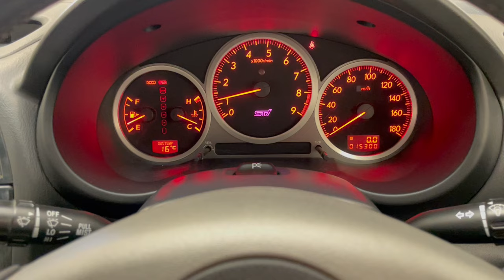A Collectable Subaru Impreza WRX STi Spec C Limited with Only 15,298 Miles - SOLD!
A collectable Subaru Impreza WRX STi Spec C Limited with only 15,298 miles.

EQUIPMENT
Ring shaped reinforcement frame, lightweight doors, aluminium bonnet, lightweight glass, lightweight roof panel with roof vent, 12L boot mounted intercooler water tank, auto water spray for turbo intercooler, DCCD Driver Controlled Centre Differential, variable intermittent wipers, fuel release, lightweight interior carpet, small washer tank, small fuel tank, electric windows, driver and passenger airbag, digital clock.  Dealer Accessories: Tracker, STi front and rear mud flaps, carbon fibre rear wing, STi floor mats, boot liner kit (not fastened).

EXTERIOR
The WRX STi Spec C styling is subtly different but still an instantly recognisable rally legend finished in iconic World Rally Blue Mica, (Code 02C).  Keen Impreza fans may spot unique Spec C features such as the roof vent, absence of side sills and front spoilers but only the knowledgeable will appreciate the lightweight factory panels fitted to save a total of 90kg. Fewer still will understand the efforts made to this homologation special improving chassis performance and body rigidity.  The aluminium bonnet and front bumper have a few stone chips.  With a total production of just 173 Blue Spec C Limited Editions, (Source: type-ra.com), this prime example is worthy of continued preservation.

INTERIOR
The removal of many luxury features on the rare Spec C models was key to the weight saving measures, the Limited adds a few back such as electric windows with thinner glass and manual air conditioning.  The focus of this rally-honed interior is purely on a thrilling drive and a radio, sun visor mirrors, rear wiper or even remote boot release are replaced with a far more exciting Driver Controlled Centre Differential DCCD and auto water spray buttons!  The cockpit is finished in immaculate non-slip Black suede effect interior, (Code B20).  The bucket seats with the distinctive STi motif have no visible wear along with the leather gear knob and handbrake lever with red stitching and STi branded leather Momo steering wheel, also with red stitching.  Pristine Spec C lightweight carpets are protected with STi carpet mats and all unique trim, materials and head lining is unmarked.  Factory standard in all respects, all control and gauges function correctly. Lifting the boot lid reveals a sparse trunk area with unfastened side panelling and boot carpet fitted as an accessory as it was not included in Spec C examples. Also in the boot is the large 12L STi water tank to spray the intercooler on long performance runs and also to aid weight distribution rather than a smaller tank being located under the bonnet.

ENGINE & TRANSMISSION
The jewel in the crown in this Subaru is the Horizontally-Opposed EJ207 2.0 litre turbocharged engine.  With a raft of factory fitted upgrades including a VF36 ball bearing titanium twin scroll turbocharger and semi-closed deck engine, this unit produces a stated 280PS.  The reality is more like 300PS but due to Japan's car industry having a Gentleman’s Agreement or jishu-kisei on power outputs, this was never documented in literature.  Opening the lightweight aluminium bonnet reveals the STI branded turbo intercooler in a very clean engine bay with all factory plates, label and stickers intact and Subaru stampings to the inner wings.  The short-throw 6-speed gearbox is sweet moving up and down the gears.

HISTORY FILE
Assembled on the 16th May 2003 by Fuji Heavy Industries Ltd, this Japanese Domestic Market Spec C Limited came to the UK brand new via the UK's foremost authority on Japanese performance cars, Iain Litchfield of Litchfield Imports/Motors and was first UK registered on the 23 January 2004.  According to type-ra.com a total of just 426 Spec C Limited models were produced of which only 173 were WR Blue Mica, making this an extremely rare factory built Impreza and not one to be confused with a regular production car.  Just three former keepers from new, the last since 2009 this prime example has been cherished with a box file of paperwork to substantiate and warrant the low 15,298 miles covered.  All original handbooks and a fully stamped service book are present including all service invoices and documented cambelt changes.  Handbooks and collectable brochures are included in both Japanese and English and two keys with remotes are present.

HPI Clear.